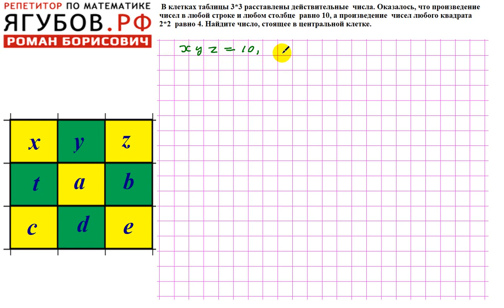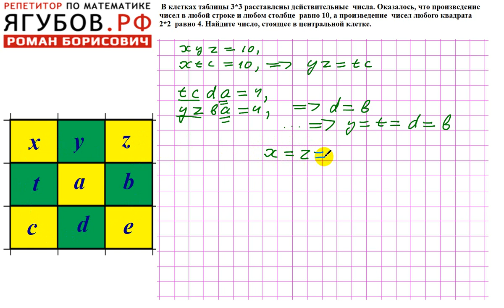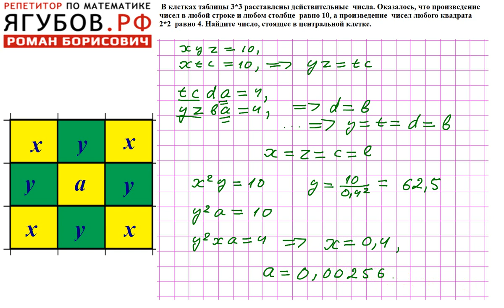ЧИСЛА В ТАБЛИЦЕ 3 НА 3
Я - РЕПЕТИТОР ПО МАТЕМАТИКЕ
ОЧНО и ОНЛАЙН (zoom ; Skype )
Шеховцов Виктор Анатольевич.
Помогу Вам достичь ЛЮБОЙ цели, связанной с математикой!
В том числе: подготовка к ОГЭ, ЕГЭ, ЕНТ, олимпиадам,
поступление в престижный вуз!
Скачайте программы для ОНЛАЙН ЗАНЯТИЙ:
Жду Ваш звонок ИЛИ  сообщение в ВК ИЛИ в ватсап!